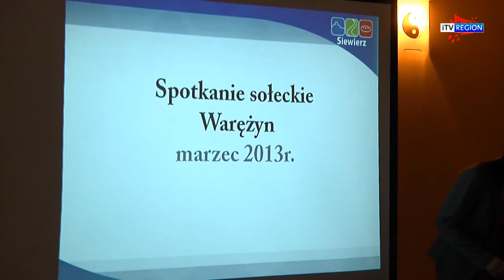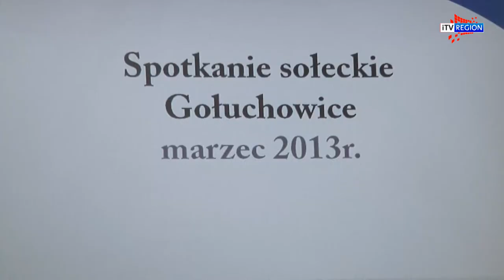iTVRegion - Siewierz: Burmistrz rozmawia z mieszkańcami